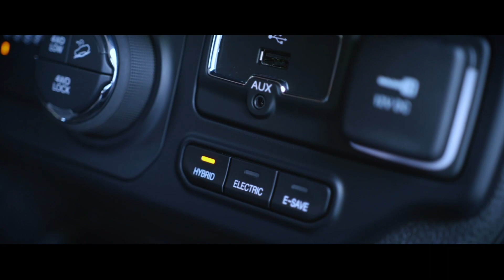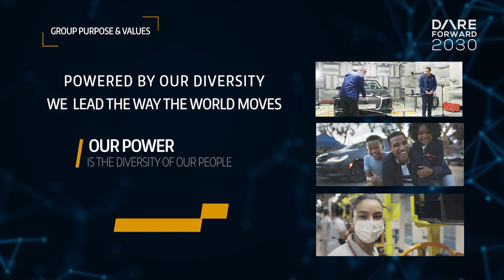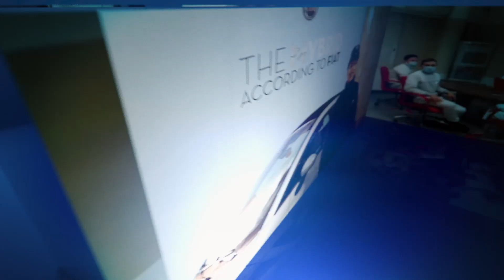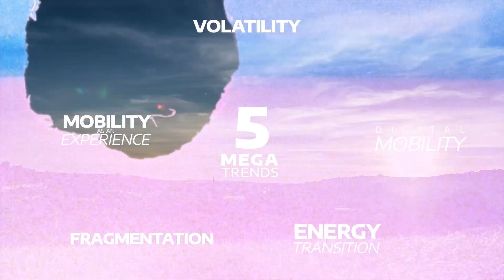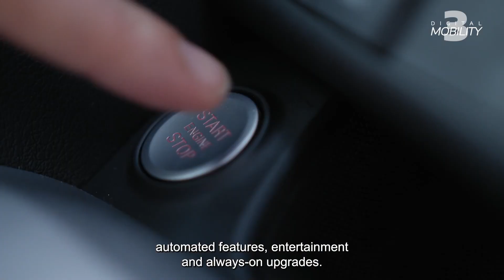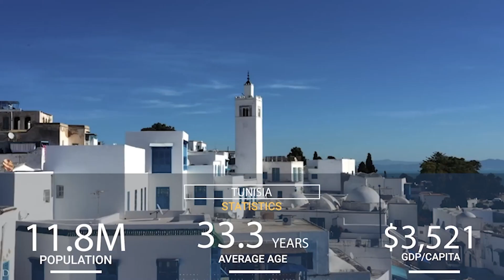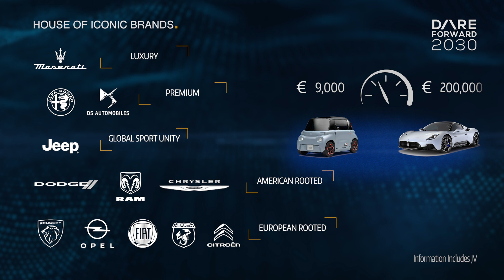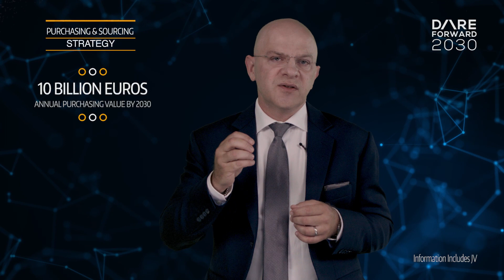Stellantis MEA DareForward 2030 strategic plan: COO Samir Cherfan press conference